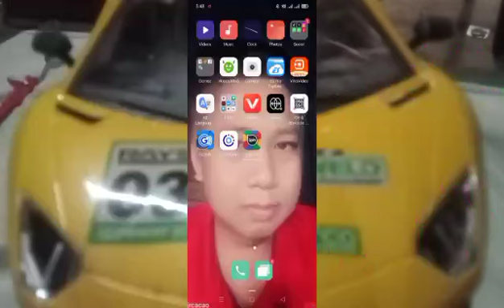sudoku squiggly hard level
playing squiggly SUDOKU
hard level
31 minutes long